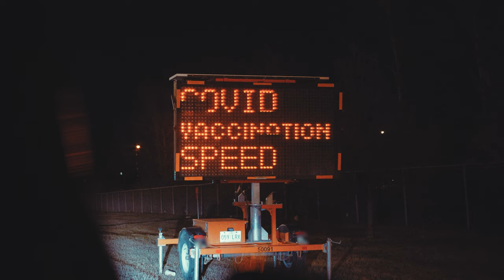Unkle Adams - Oxygen (Official Music Video)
Credits:
Beat Prod. by Dansonn.
Lyrics Written by Unkle Adams.
Mixed and Mastered by Jared Robinson.
Shot on Panasonic LUMIX S5
Music Video Edited by Unkle Adams.

Lyrics:

Ox-y-gen
Ox-y-gen
Ox-y-gen
Ox-y-gen

Am I worn out? Am I normal?
Looking at life through a porthole
Big waves come put me up high
Then I sink down below the waterline
I’m asleep I’m awake (humming)
Impatiently wait (humming)
Every night every day (humming)
Tell myself I’m okay
Am I really though? I don’t really know
Where the humans at? It’s all digital
I see a screen but it lacks touch
Everybody’s got a mask up

Tryna step out of my box a bit
Feel feels like I like I lack oxygen
What’s it like to breathe without a backpack
Filled up with burdens?  I carry that
That / that / that / that / that / what’s it feel like?

Don’t wanna drift in a landscape
Where who I am doesn’t have weight
We’re all runnin’ in a relay (aye)
Kids hear me and they relate (wait)
They don’t want us out the box (humming)
They want us workin’ in the shops (humming)
On the brooms and the mops (humming)
Who we are we forgot (humming)
Tell the dead rest in peace
Why don’t we live in some peace?
A lot of this is all backwards
What do I know? I’m just a Rapper

Pressure on the lungs looking for a breath
Does anyone know where is happiness is kept?
Think about it for a minute (aye)
Play it back until you get it (k?)
We just wanna make it through (uhuh)
For the family and crew (uhuh)
Past in the rear view (uhuh)
Night gazin’ at the moon
Ox-y-gen (humming)
Ox-y-gen (humming)
Ox-y-gen (humming)
Ox-y-gen

Ox-y-gen